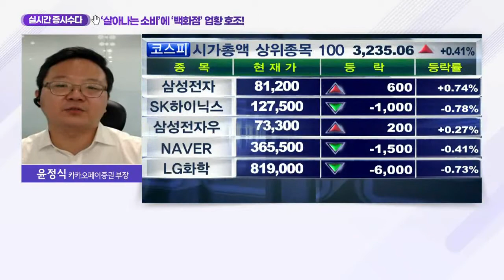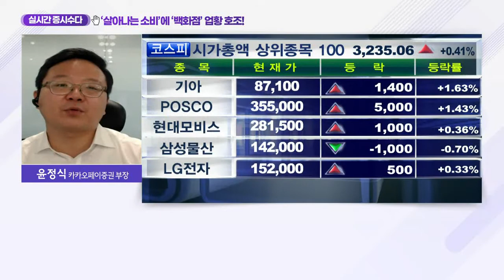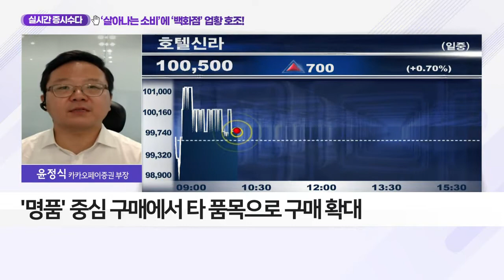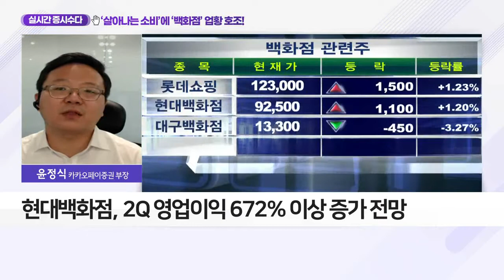‘살아나는 소비’에 ‘백화점’ 업황 호조_실시간 증시 수다 (20210602)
- 2030 젊은 세대의 ‘보복소비’ 효과로 매출 급등세
- ‘명품’ 중심 구매에서 타 품목으로 구매 확대
- 코로나19 백신 접종 확대로 ‘소비심리’ 본격 ‘회복’
- 하반기 면세점 업계와 시너지 효과 기대
- 현대백화점·신세계백화점 등에 주목
- 현대백화점, 2Q 영업이익 672% 이상 증가 전망
- 신세계백화점, 2Q 매출액 2조원 이상 기록 예상